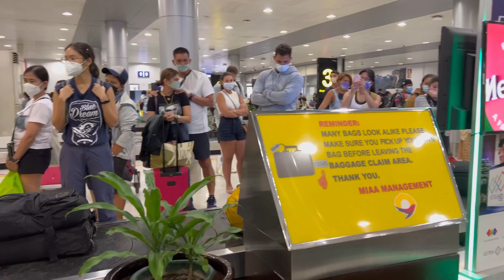Manila Airport Walk Tour 2022 (NAIA Terminal 4 - Domestic Flights)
Manila Airport Walk Tour in the NAIA Terminal 4 for Domestic Flights (Departures and Arrivals Areas).

This was taken last May 16 and 20 during our flights with Cebu Pacific Air. Travel bans been lifted (finally!) and it's been 2 years since I've seen airport scenarios. PH have eased border restrictions and let's do our part to boost our economy through Tourism.

If you are going to restricted areas/regions like Coron, an S PASS approval is required upon check in.